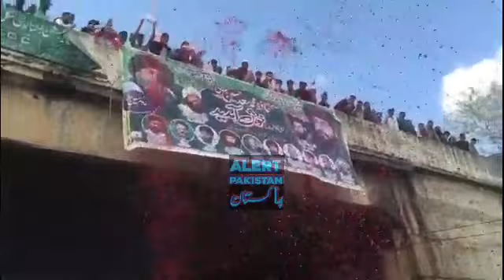حافظ سعد حسین رضوی کی یہ ویڈیو پرانی ہے 2021 /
Assalam Alaikum

 حافظ سعد  حسین رضوی لاہور پہنچ گئے مرکز کے پاس